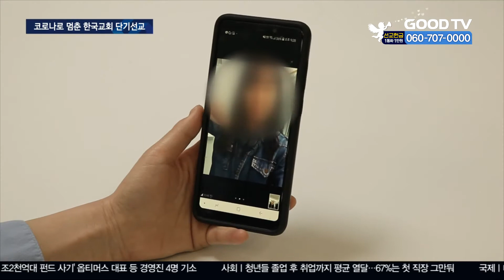[특별기획] 코로나로 멈춘 단기선교…전망은? [GOODTV NEWS 20200722]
매년 이맘때가 되면 교회는 단기선교 준비로 분주해지는데요. 올해는 코로나19 여파로 전면중단되면서 선교사역 위축이 우려되는 상황입니다. GOODTV가 교회와 성도의 치유 회복을 위해 전개하는 특별기획 “주여, 이 땅을 치유하소서”, 이번 시간엔 코로나 속 단기선교의 현황과 변화를 취재했습니다. 김민주 기잡니다.

매년 이맘때면 한국교회는 해외로 단기선교를 다녀왔습니다. 참가자들의 신앙 성숙을 도울 뿐만 아니라 해외 선교사를 배출하는 등 선교사역을 확장하는 데 큰 역할을 했기 때문입니다.

하지만 올해 상황은 다릅니다. 코로나19가 국내는 물론이고 선교지인 해외로 확산되면서 단기선교는커녕 교회 내 소모임조차 할 수 없게 된 전례 없는 위기를 맞은 겁니다. 때문에 올해 단기선교나 비전트립을 계획했던 교회들은 일정을 기약 없이 미루거나 대부분 취소했습니다.

(김홍빈 목사 / 글로벌비전교회)
(단기선교를 1년에) 3번 정도 계획하고 있었거든요. 다 취소가 됐죠. 선교사님들 입장에선 저희 단기팀과 함께 사역하려 했던 계획들이 다 취소가 되면서 좀 아쉬워하고 계시고.

이처럼 해외 단기선교가 사실상 중단되면서 현지 선교도 타격을 입게 됐습니다. 단기선교가 공연이나 전도, 성경학교 운영, 물품지원 등으로 현지 사역을 도왔기 때문입니다.

단기선교를 준비하던 교회나 선교단체들은 해외선교는 잠시 멈췄지만 복음을 전하는 일은 계속돼야 한다며 올해는 온라인 사역으로 선교지와 소통하고, 국내 이주민이나 유학생 등을 돌아보는 시간을 갖기로 했습니다.

(이영학 간사 / 21세기단기선교위원회)
이미 우리나라에도 197개국에서 온 이주민들 250만 명이 살아가고 있거든요. 한 나라 안에서 문화의 경계를 넘어가는 일들이 좀 필요하다는 생각이 들어요.

전문가들은 코로나가 선교현장에 변화를 가져다 준 만큼 앞으로 단기선교여행의 모습도 달라질 수 있다고 예상했습니다. ‘랜선 비전트립’과 같이 직접 선교지에 가지 않아도 인터넷과 SNS를 통해 온라인 사역이 이루어지고, 대규모 인원이 떠나는 일회성 비전트립 보다는 미용이나 의료, 구제, 직업교육과 같은 특정 목적을 가진 소수의 단기 방문사역이 더 활발해질 것으로 내다봤습니다.

(인터뷰: 한충희 목사 / 前 유엔 차석대사)
(온라인으로) 선교지에서 필요한 리소스를 콘텐츠를 플랫폼 형태로 또는 매트리스 형태로 지원해줄 수도 있기 때문에 그 방법이 훨씬 보편화 될 것이고. 미용, 기술, 직업교육 같은 재능이 있는 분이 가서 한다거나 이렇게 맞춤형 소수의 단기 방문사역 이런 것들이 (필요할 것으로 보입니다.)

코로나로 예배는 물론 해외선교마저 위축될 위기에 놓인 지금, 각자의 자리에서 선교적 삶을 실천하는 것이 그 어느 때보다도 중요해지고 있습니다.

* 방송시간
 GOODTV NEWS

● 본방 : 월 ~ 금요일 21:50
● 재방 : 화 ~ 금요일 06:50  /  토요일 06:00
● 삼방 : 화 ~ 금요일 12:00   /  토요일 14:00

* 시청방법

- 위성TV: KT 스카이라이프 193번